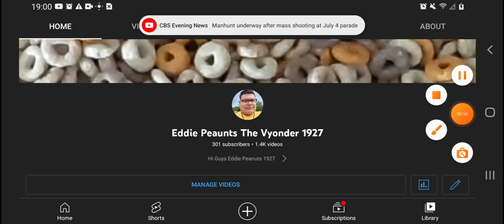Thank You For 300 Subscribers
Congarts